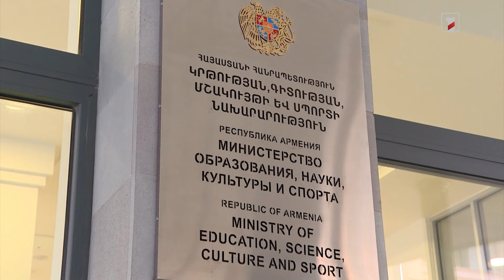Հայաստանում դպրոցների մարզադահլիճների կառուցումը և վերակառուցումը կշարունակվի նաև 2024-ին